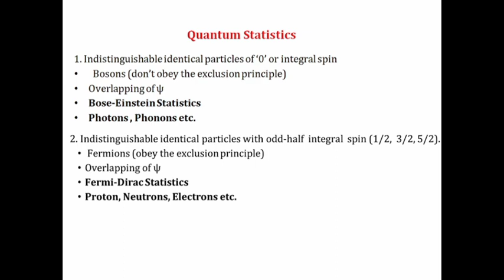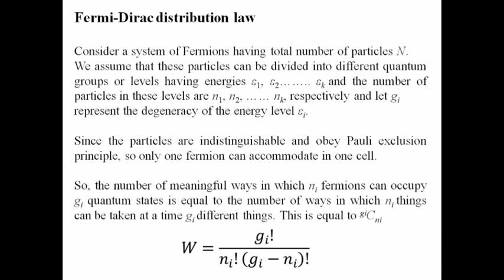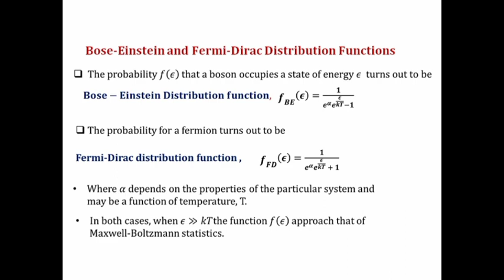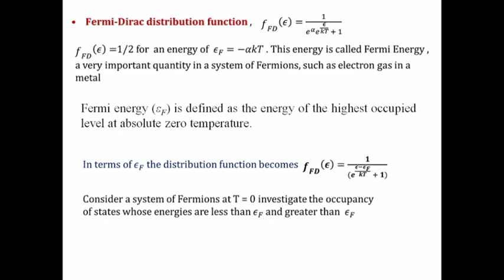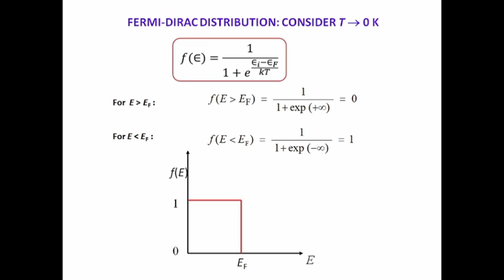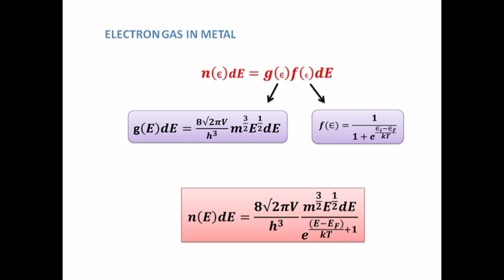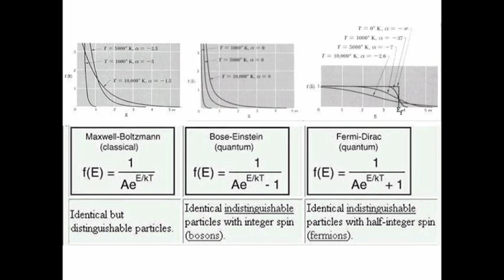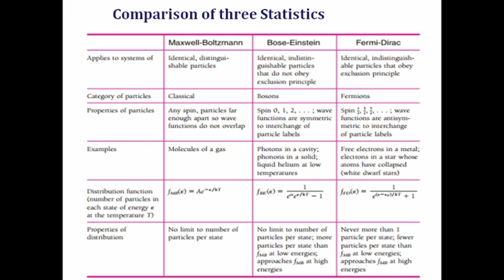Lecture 3 | Statistical Mechanics | Bose-Einstein Statistics | Fermi-Dirac Statistics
This lecture is given by Dr. Subarna Datta. The syllabus is mainly for B.Tech 1st year students. This is an important topic of statistical physics.